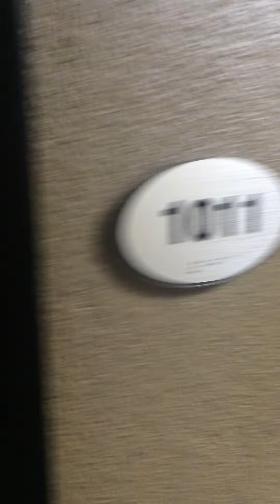Lowry Unit 1011